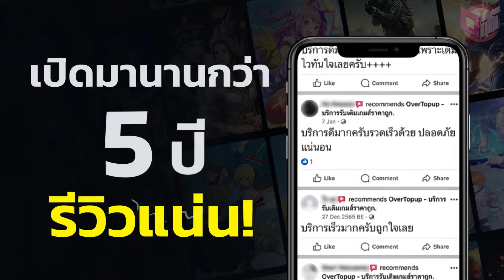eFootball™ 2025 เวอร์ชั่นไหนดีที่สุด Harry Kane POTW 19 Sep '24